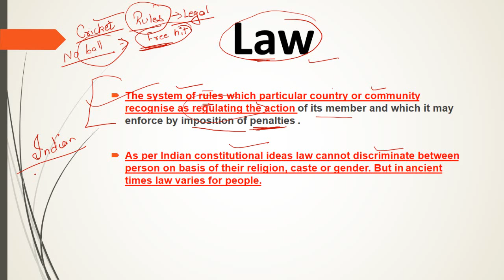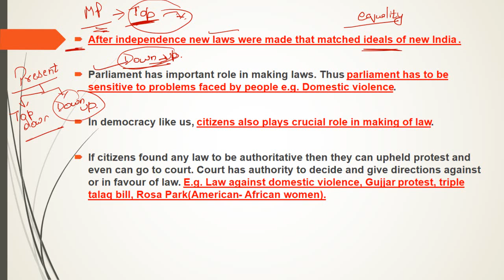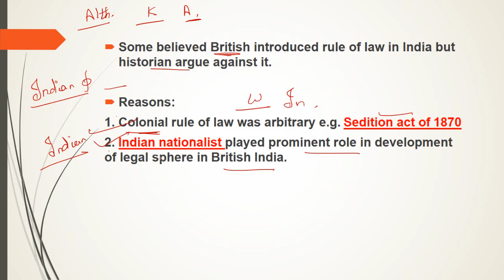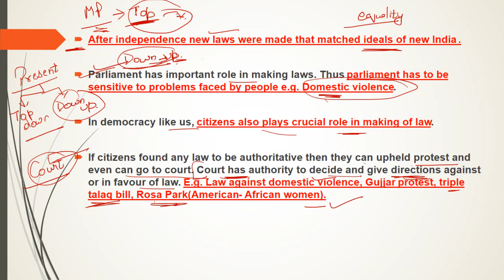Understanding Laws Class 8 Civics Full Chapter | CBSE Class 8 Civics Chapter 4 By Educator Avinash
Understanding Laws Class 8  Civics Full Chapter | CBSE Class 8 Civics Chapter 4 By Educator Avinash is explaining in this free video lecture.

🔗 Join My FREE UPSC Success Blueprint Master Class :-